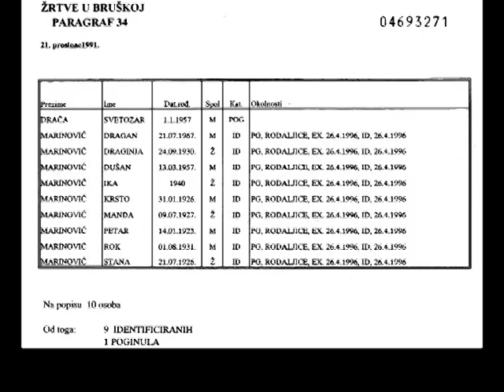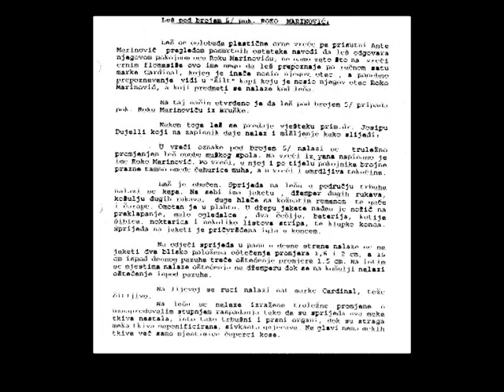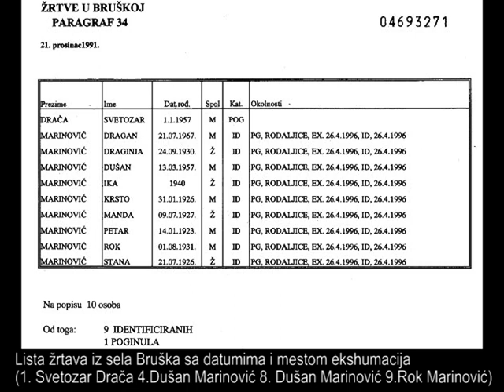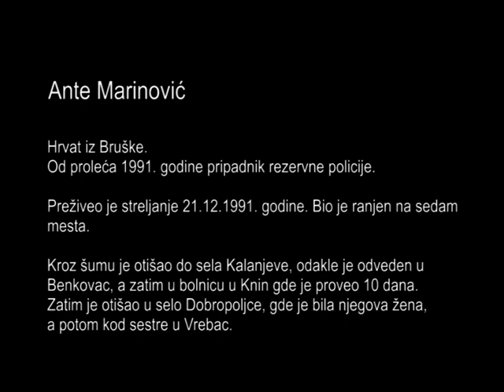Ante Marinović, Bruška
Ante Marinović
Hrvat iz Bruške. Od proleća 1991. godine bio je pripadnik rezervne policije.
Tokom napada na Brušku, uveče 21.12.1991. godine, bio je u svojoj kući sa ženom Ljiljom Marinović i decom Jurom i Donjom, bratom Dušanom, ocem Rokom, stricem Petrom Marinovićem, dedom kao i prijateljem srpske nacionalnosti, Svetom Dračom, pripadnikom JNA sa kojim je to veče igrao karte, i njegovom decom.
Oko osam sati uveče, pripadnici Milicije Krajine su im upali u kuću, izveli muškarce napolje, poređali ih uza zid i streljali ih. Ante Marinović je ranjen na sedam mesta i pao je u nesvest, dok su Roko, Dušan i Petar Marinović i Svetozar Drača ubijeni. Kada se posle kraćeg vremena osvestio, Ante Marinović je kroz šumu otišao do sela Kalanjeve Drage, kod rođaka koji su pozvali hitnu pomoć. Odveden je u Benkovac u bolnicu gde je previjen, a zatim u bolnicu u Knin, u kojoj je zadržan na lečenju narednih deset dana.  Kada je pušten iz bolnice, otišao je kod žene u selo Dobropoljce, a potom kod sestre u Vrebac.